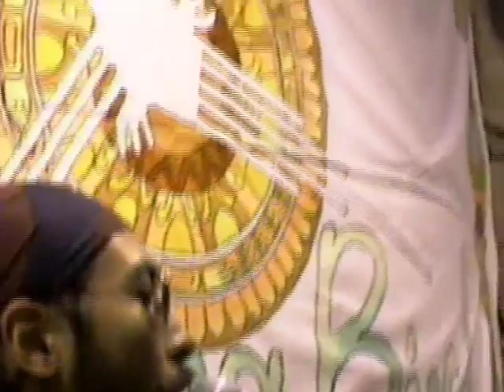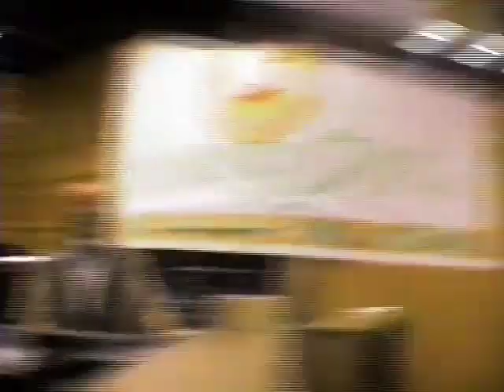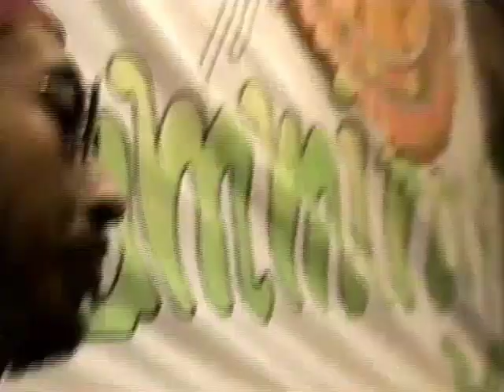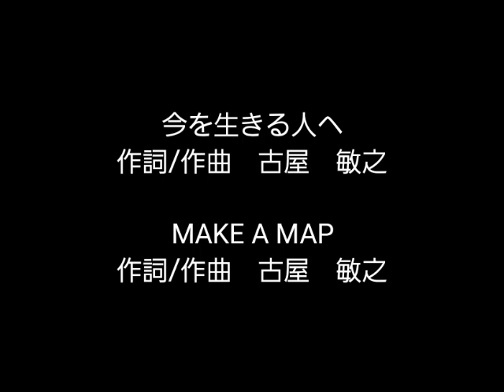「EGM LIVE」recording session vol.3 HUMMINGBIRD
1995年6月18、19、20日。HUMMINGBIRDの STUDIO LIVE ALBUM「EGM LIVE」がレコーディングされた。その模様を収めた動画である。
各メンバーにスポットを当てた3部作になっている。
Vol.3 は盛り上げ係のROCKY 古屋をフューチャーして、「今を生きる人へ」と「MAKE A MAP」の2曲を中心にお届けする。

オーバーダビング一切なしの完全一発録りのレコーディングの模様を是非ご覧ください。